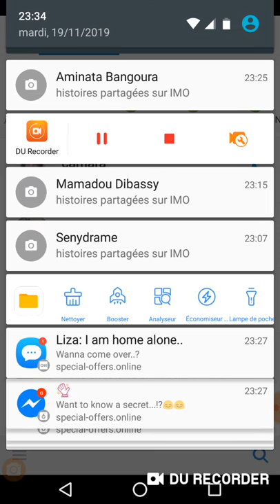Mohamed Savane sacrifice